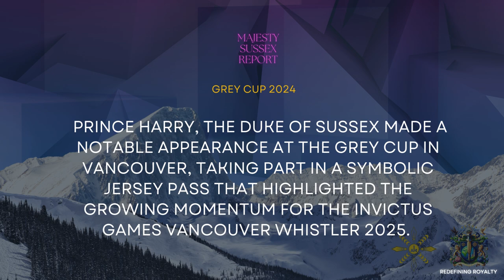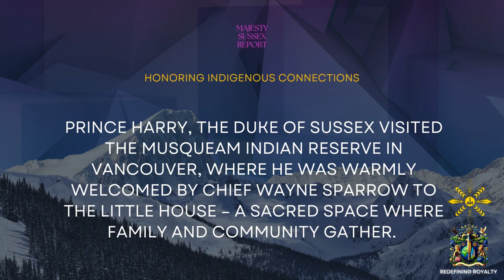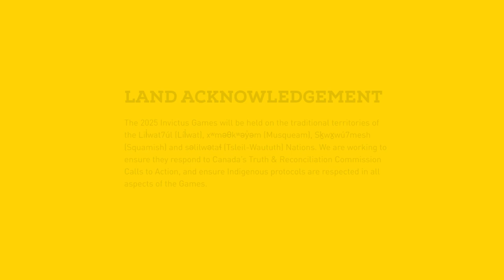PRINCE HARRY - BACK TO SCHOOL FOR THE INVICTUS GAMES - GREY CUP- HONORING INDIGENOUS CONNECTIONS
PRINCE HARRY IS IN VANCOUVER PROMOTING THE UPCOMING INVICTUS GAMES VANCOUVER - WHISTLER.